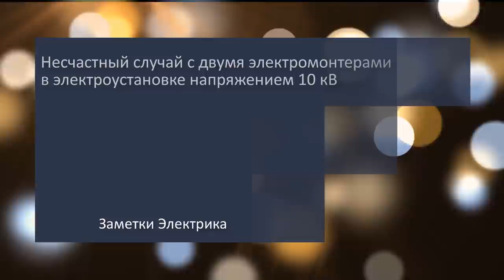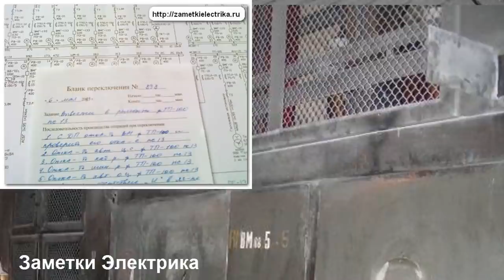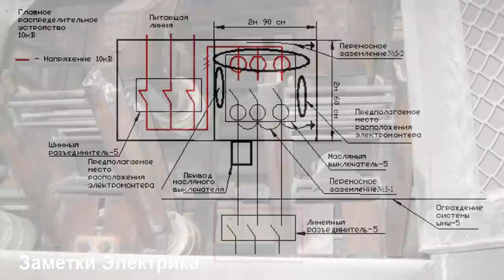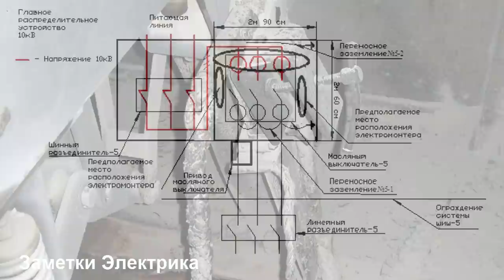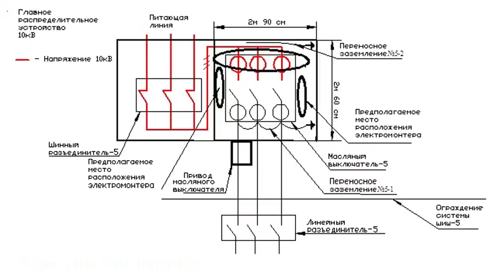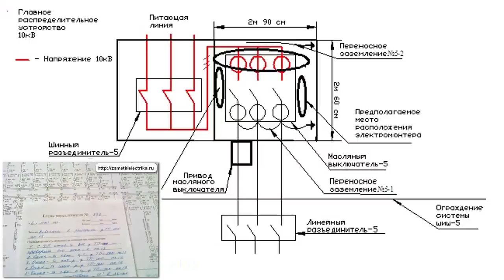#2 Несчастный случай с двумя электромонтерами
Подробности несчастного случая с двумя электромонтерами по эксплуатации распределительных сетей в электроустановке напряжением 10 (кВ).